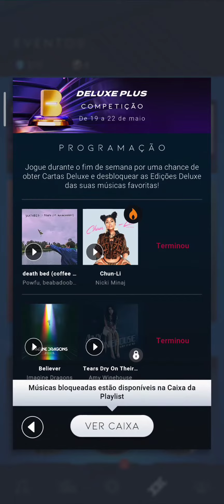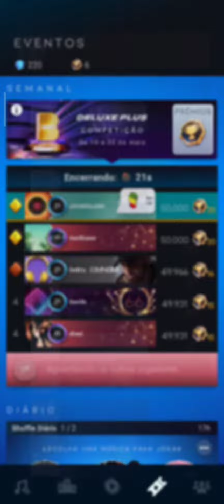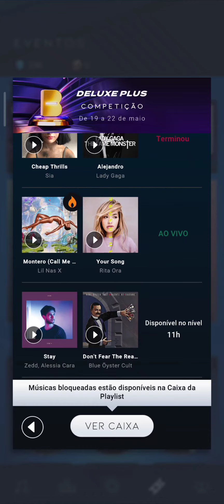BEATSTAR #702 QUARTO DESAFIO DO EVENTO "DELUXE PLUS 3" MÚSICA CHEAP THRILLS E ALEJANDRO!!